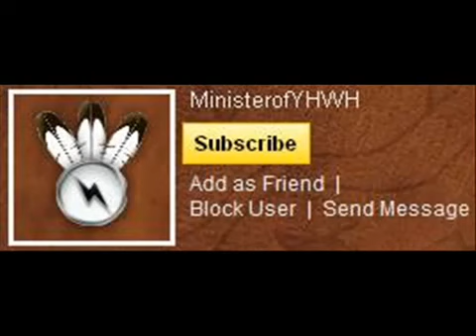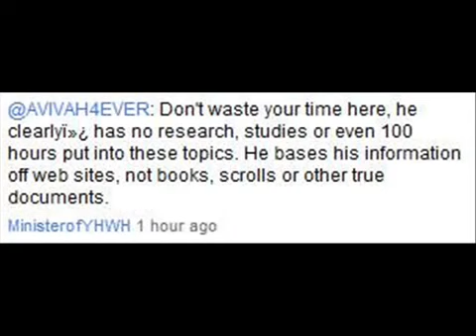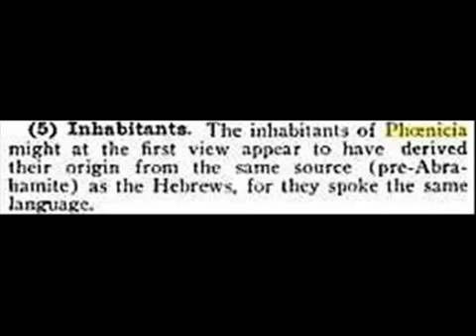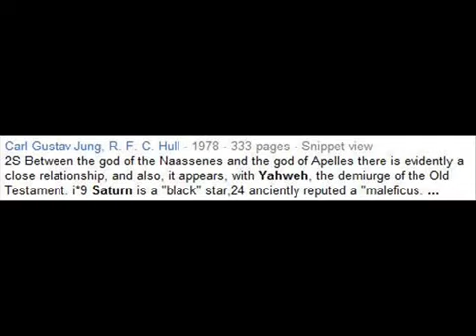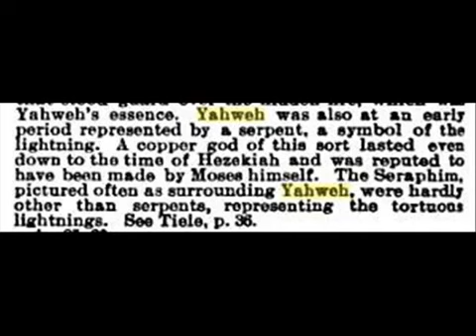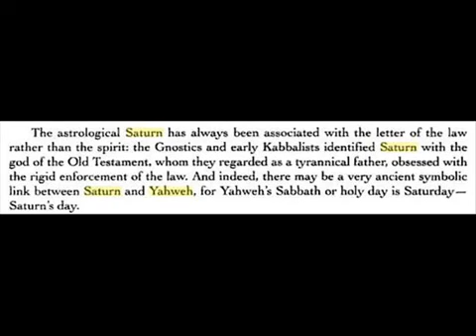YAHWEY IS SATURN, SATURN IS SATAN, NSTFU | Occultscience101